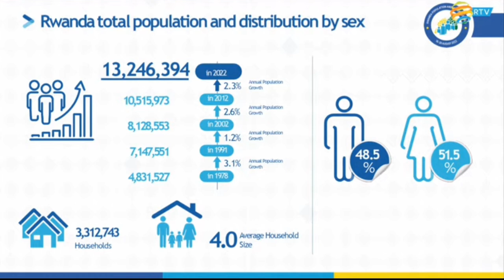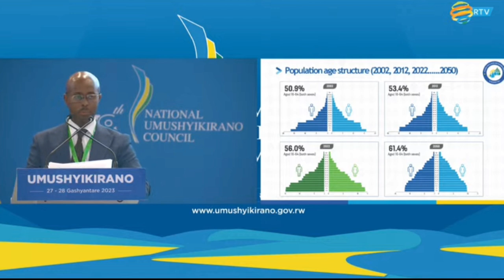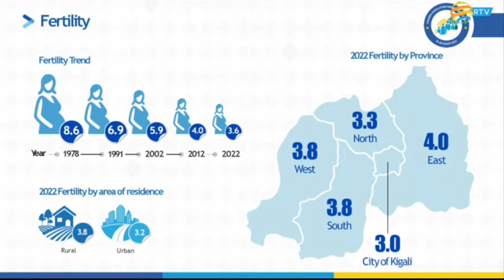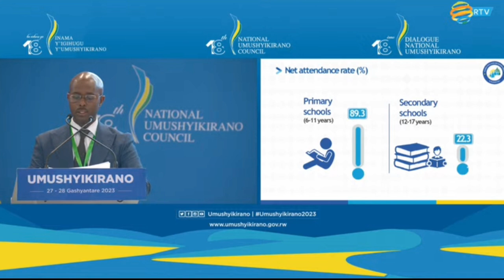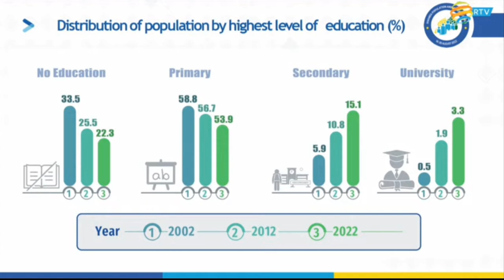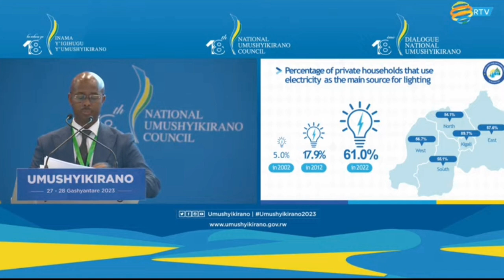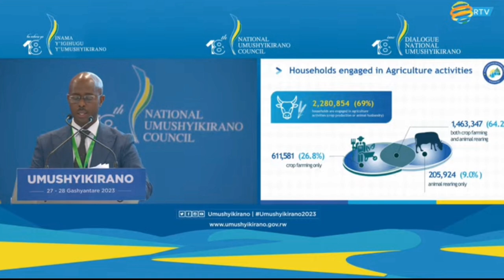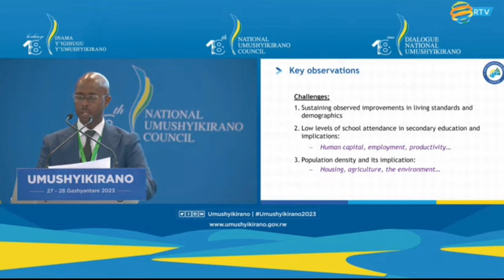Inama y'Igihugu y'Umushyikirano 2023: Ibyavuye mu Ibarura ry'abaturage n'Imiturire b'u Rwanda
Inama y'Igihugu y'Umushyikirano 2023: Ibyavuye mu ibarura ry'abaturage rya 2022
Inama y'Igihugu y'Umushyikirano ku nshuro ya 18
National Umushyikirano Council
National Institute of Statistics Survey (NISR) results
GROUP YA WHATSAPP
Kurikira iyi link winjire muri whatsap group y'Isaniro TV.

IGITABO: IMPAMBA Y'UBUZIMA
IKIGANIRO:
Iki kiganiro cyitwa Menya Byose, ni icy'Isaniro TV, urubuga rw'abashaka ejo heza.
Dusure:
Social Medias: Isaniro TV